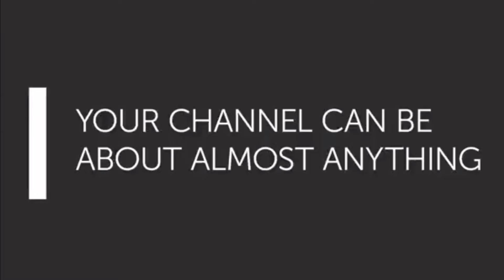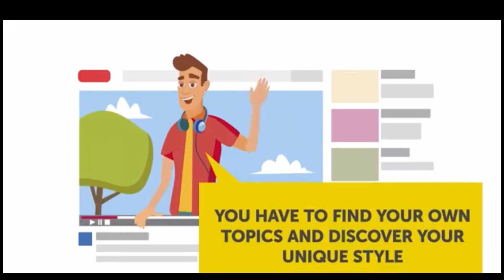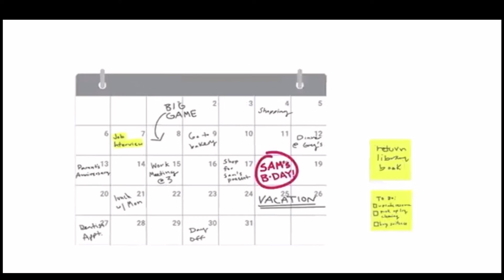HOW TO MAKE MONEY IN YOUTUBE/CPM;CPC ASPIRING INCOME